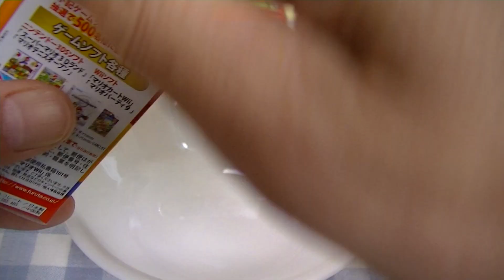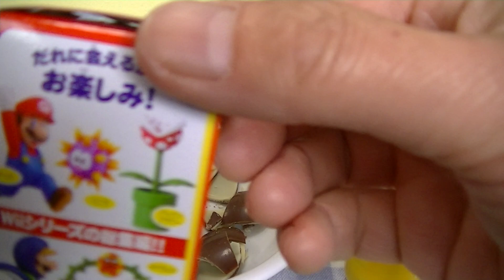スーパーマリオブラザーズWii チョコエッグ SUPER MARIO BOS. Wii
チョコエッグ３連発！ チョコの中から、だれが出てくる？　だれに会えるかはお楽しみ！
チョコは、今食べたくなくても、あとで食べたくなるからね。・・・食べ物は粗末にしちゃあ、ダメだよ。